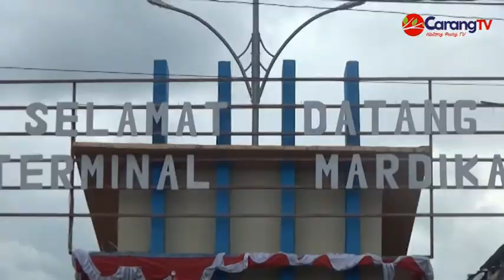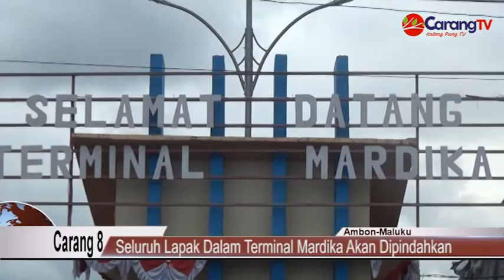Seluruh Lapak Dalam Terminal Mardika Akan Dipindahkan